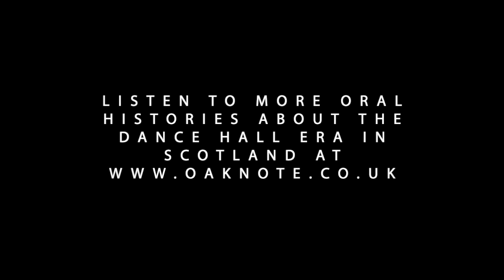Cigarette Foxtrot - An Oral History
Cigarette Foxtrot - A memory from the Dance Hall Era in Scotland